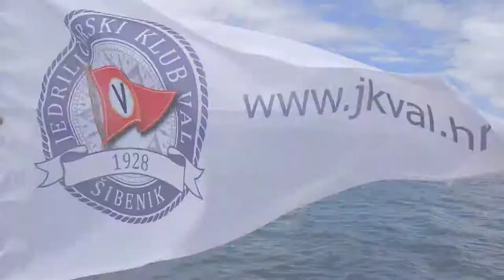D-Marin Croatian Sailing League - Grand Finale - day 1